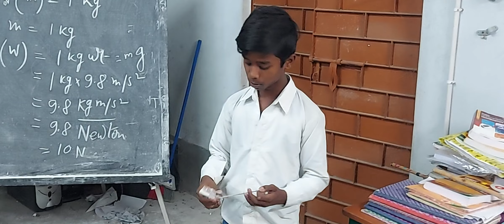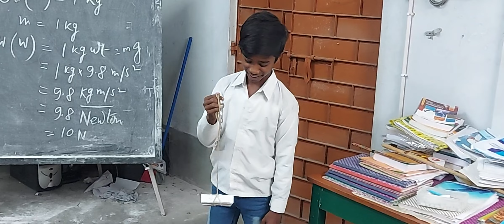Concept of direction of force by the use of classroom teaching materials